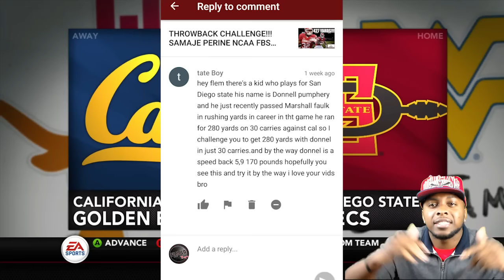Can I Get 280 Yards on 29 Carries with NCAA LEADING Rusher Donnel Pumphrey from San Diego State???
donnel pumphrey is not a household name but he is the ncaa leading rusher. earlier this season he broke marshall faulks record at san diego state and hasn't slowed down one bit since. here in ncaa football 14 i like to take updated rosters and attempt challenges with different players..hope u enjoy